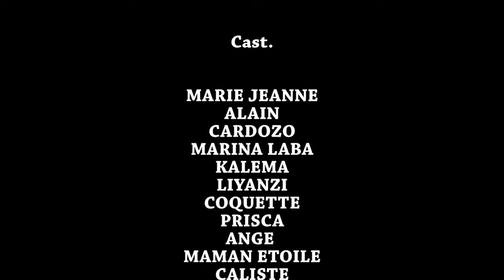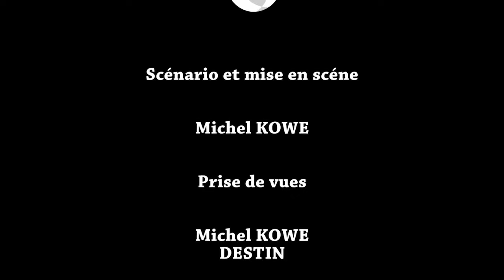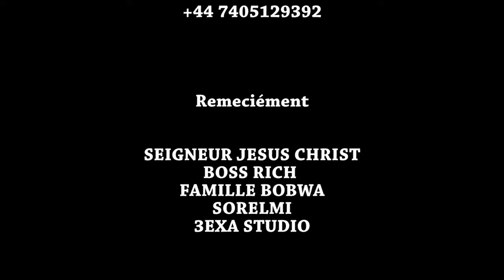VOISIN DANGEREUX 8 I FILM CONGOLAIS I NOUVEAUTÉ 2024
Avec: PA SERGE, MERVEILLE, CARDOZO, MIMIE KABONGO, LULE, MARIE JEANNE, MA ETOILE, MA LOSO, OMARIE, PA ALAIN ...